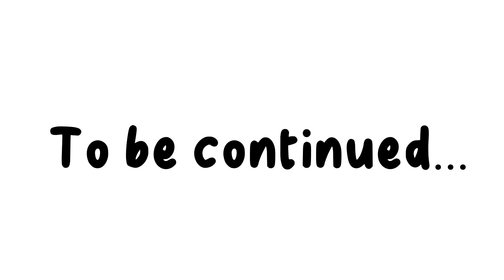The Justin Hammel Show - Season 1 - Episode 4 - Justin’s Pranks (April Fools Day Special) Part 4